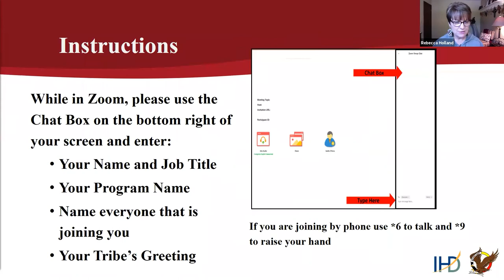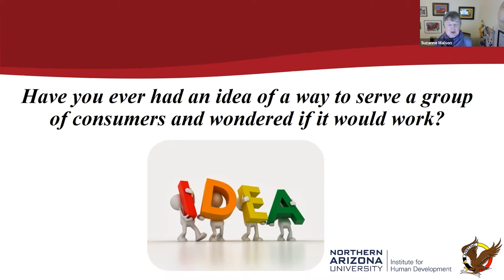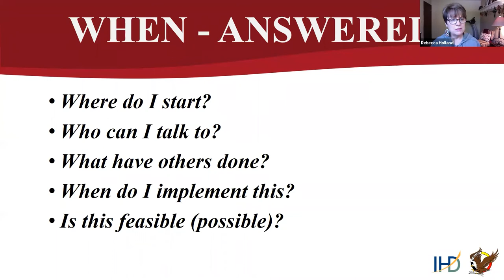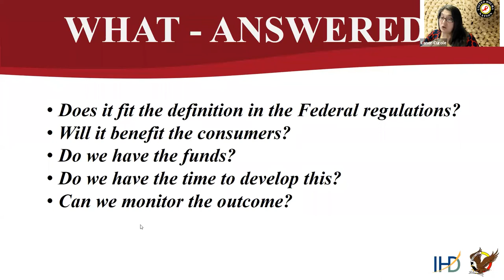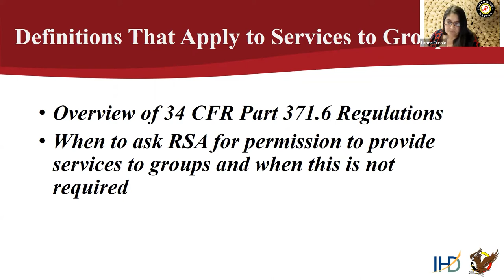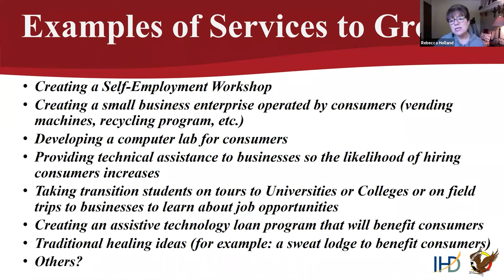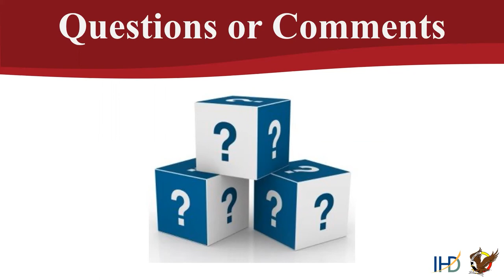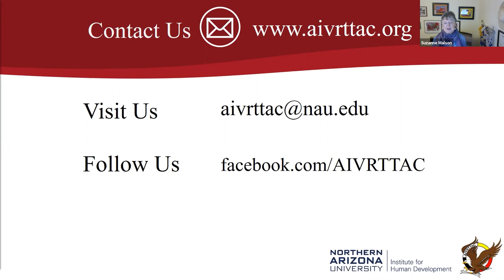Services to Groups The Who, What, Why, When and Where of Providing Services